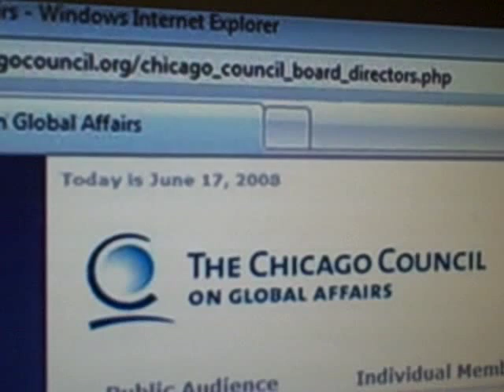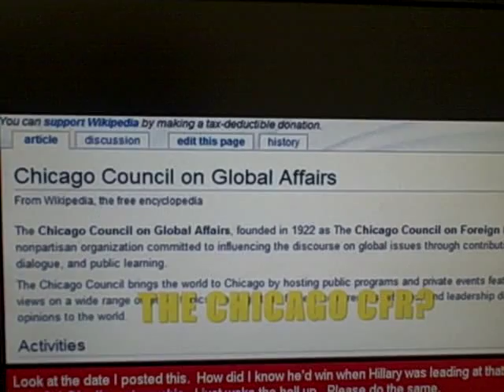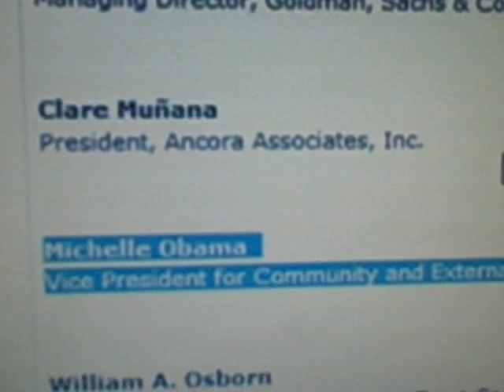Michelle Obama CFR MEMBER -- Don't be fooled, she plays apart in their secret global agenda as well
T. R. U. T. H (Telling Reality Underneath The Heavens)... and support the cause.